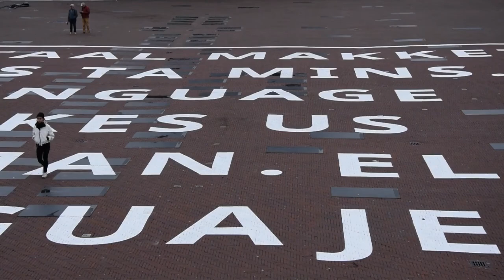Het Leeuwarder Dagboek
lente